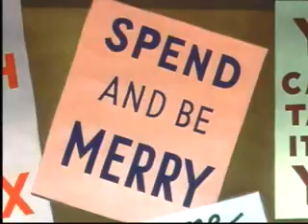The Spirit of '43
1943
Fell in the public domain because it was made for the American government and all films made for or by the government of the U.S.A. are in the public domain. From IMDB: Donald Duck deals with income taxes and their benefit to the American war effort in this inspirational documentary short animated film.